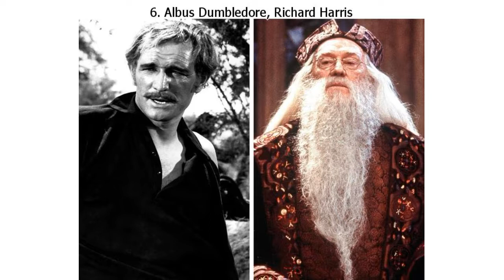How 20 “Harry Potter” Actors Looked in Their Youth and in the Films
For many, the Harry Potter saga marked a before and after in their lives. Both the books and the movies became milestones inside the minds and hearts of readers and audiences, not just because of the gripping plot, but also because of the actors’ who gave life to the characters they loved. But today isn’t the day to talk about the younger talents. We want to talk about the senior actors and actresses who played the teachers, villains, and parents in the saga. All of them have forged outstanding careers, so brace yourself to be surprised to see them in their younger days.